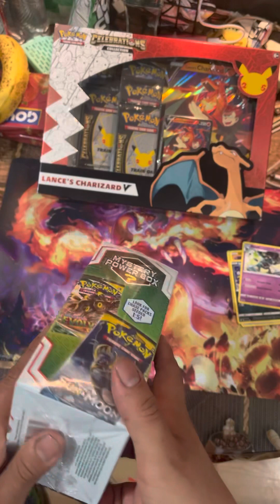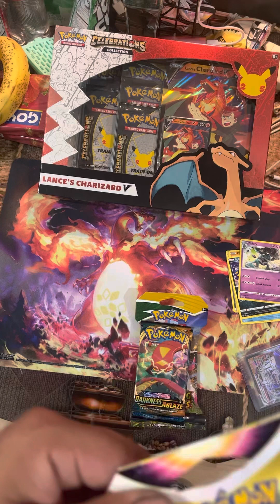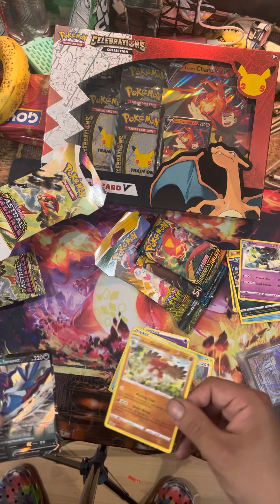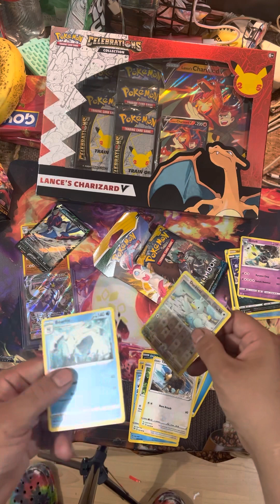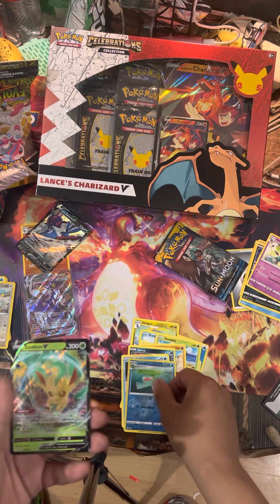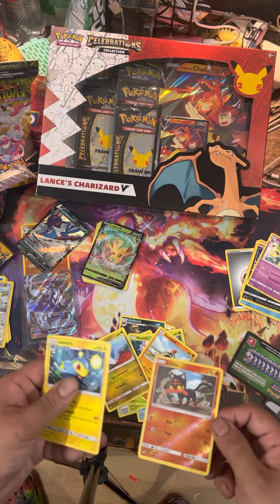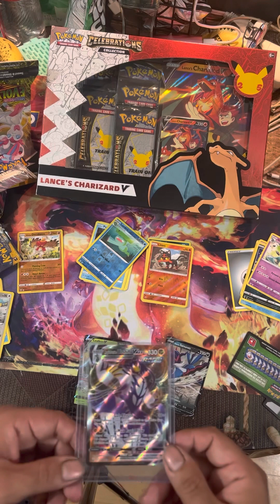Mystery box opening?!!!